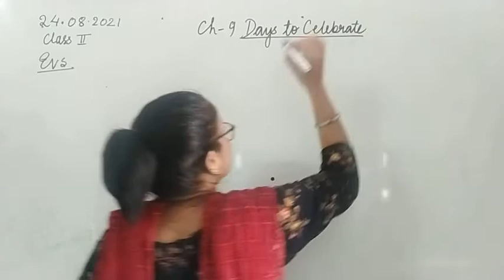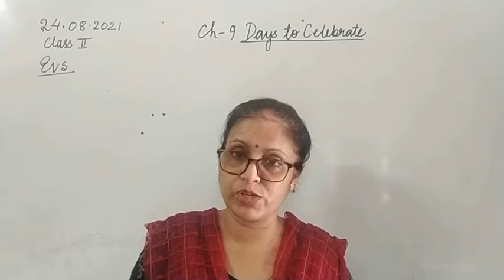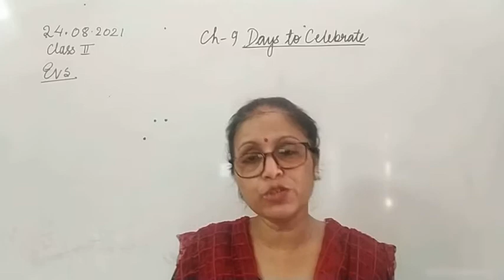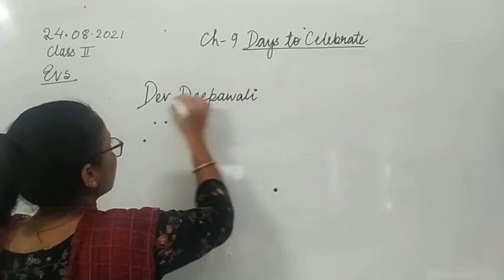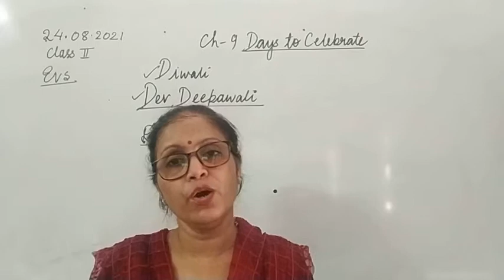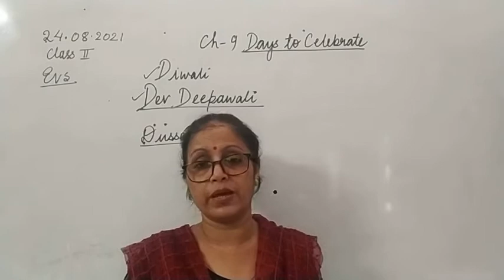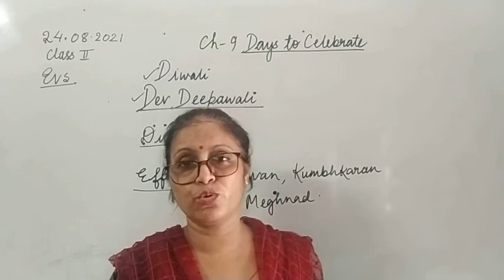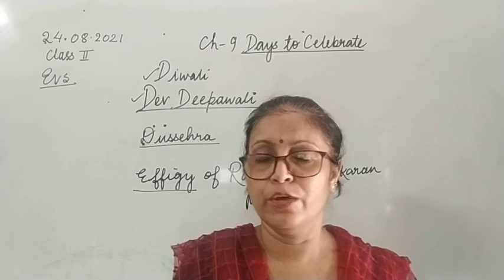Class II EVS 24-08-2021 by Mrs Vandana Singh Ch 9 Days to Celebrate